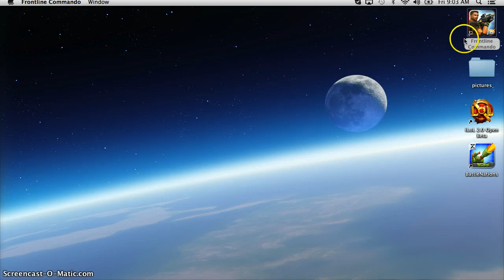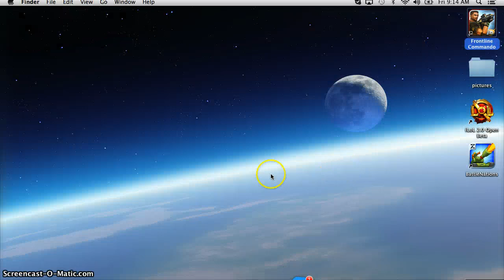Frontline Commando Kill Bahani!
Its my second video actually. You can get this game on the app store on ipod ipad iphones and macs.